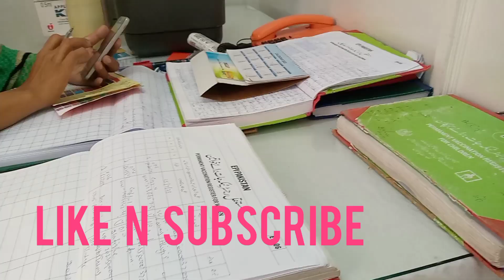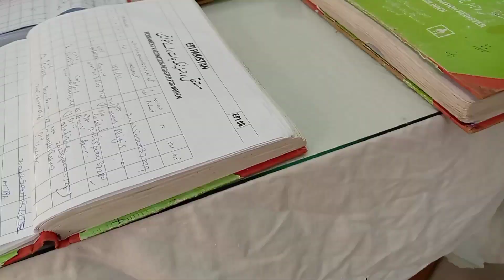injection day for 15 month baby||injection course complete|| daily routine eshoo vlog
injection day for 15 month baby|| injection course complet|| daily routine eshoo vlog

injection video||injection vlog||injection cartoon||injection Wala

injection day injection||injection fear crying wife caring husband||injection funny video

injection scene in serials new|| injection lagany ka tarika